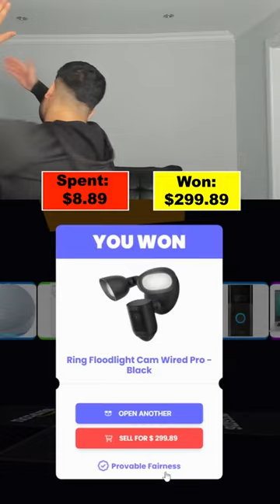OPENING 2 AMAZON BOXES FOR $20!!😋📦